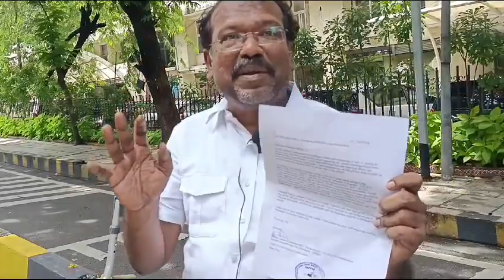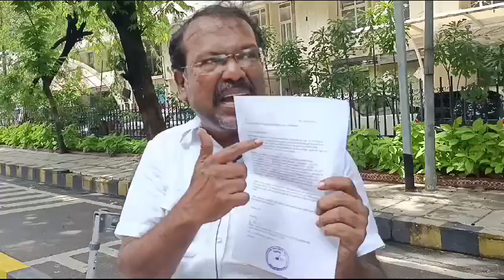Bakka Judson Sensational Comment's On MLC Election | Teenmar Mallanna | Warangal TV